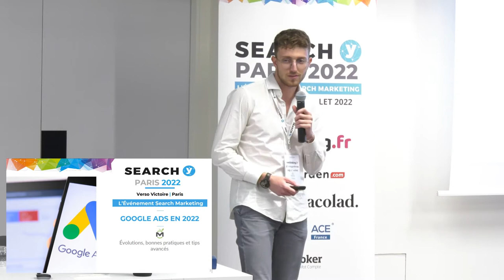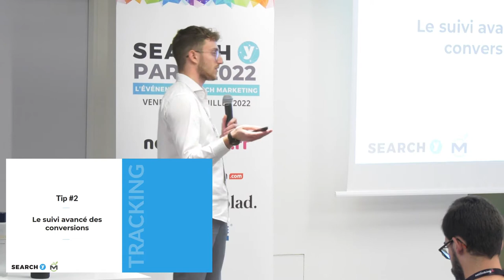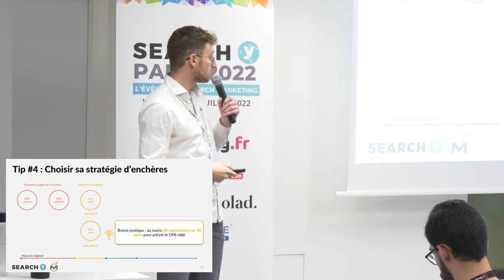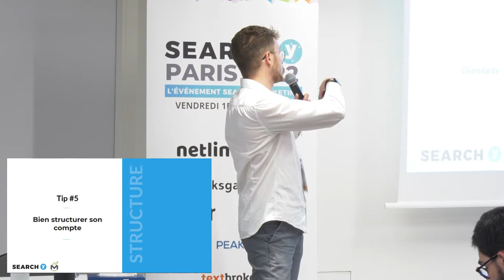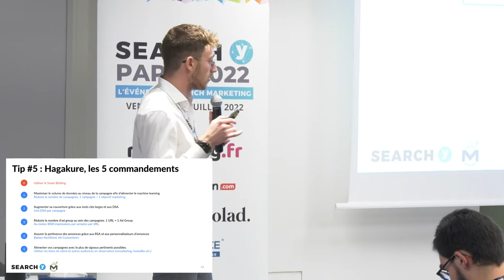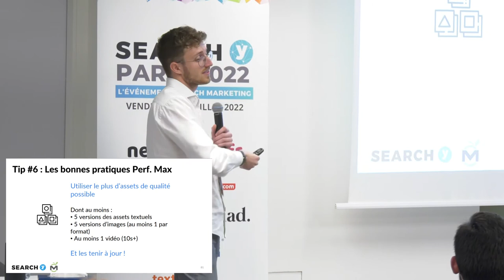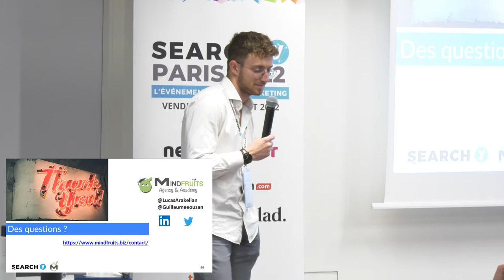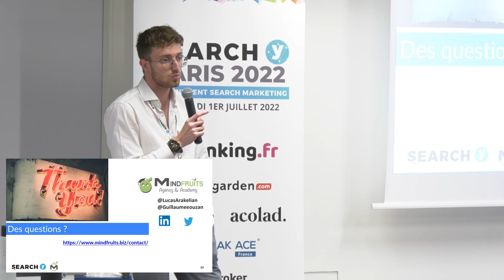Lucas Arakelian - Google Ads en 2022 : tips avancés, nouveautés et bonnes pratiques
Search Y Paris 2022 - Google Ads en 2022 : tips avancés, nouveautés et bonnes pratiques